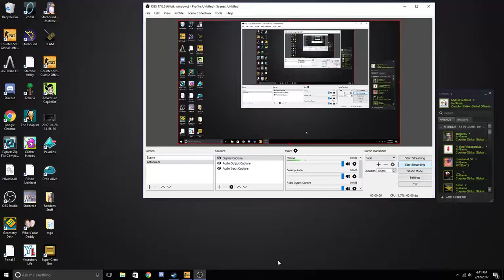$400 M9 BAYONET DOPPLER FACTORY NEW GIVEAWAY!!!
Hey guys Myles here back for some more giveaways hope you enjoy :)

Hello everyone! I am MylesTheGreat! I mostly do game plays and tutorials! I do CS:GO, Tutorials, and a lot more.